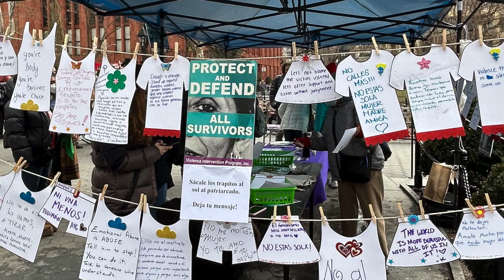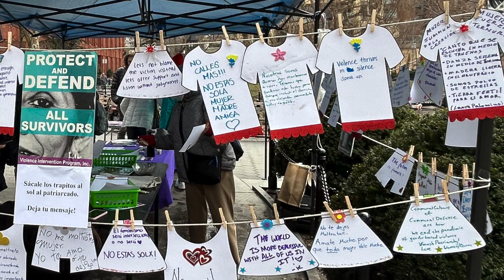Women's Strike Festival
"Back to the Commons," this year's festival slogan, places the collective process of returning to the commons at the heart of both feminist politics and an anti-capitalist vision of a post-austerity future.